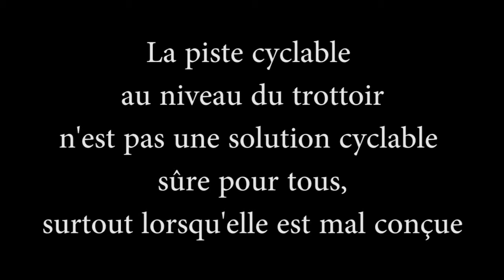poteau sur piste cyclable - Pratique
poteau sur piste cyclable.

On imagine pas ce que peut v=cacher un simple poteau au milieu d'un trottoir...